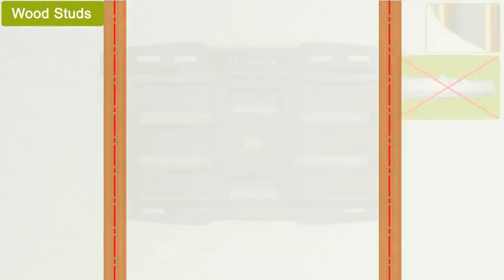USX MOUNT Full Motion TV Wall Mount for Most 47-84 inch Flat Screen/LED/4K TVs, TV Mount Bra Reviews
This is the best TV Ceiling & Wall Mounts in the marketplace with cheap price that you can easily afford.
USX MOUNT Full Motion TV Wall Mount for Most 47-84 inch Flat Screen/LED/4K TVs, TV Mount Bracket Dual Swivel Articulating Tilt 6 Arms, Max VESA 600x400mm, Holds up to 132lbs, Arms Up to 16"" Wood Stud Reviews:
👍【UNIVERSAL DESIGN】This full motion TV mount fits for most of 47-84inch TVs with VESA size 200
100mm to 600
400mm available.
👍【ADJUSTABLE VIEW COMFORTABLE】This TV bracket with dual articulating arms includes +5° /-15° tilt, ±45°swivel( maximum swivel angle depends on your TV), +/-3° post-installation adjustment allows the perfect TV leveling. All these will make your TV flexibility and better view based on your seat in the room.
👍【EASY TO INSTALLATION】Easy installation with detailed instruction and all included hardware in pre-labeled bags(Remarks can help you distinguish which screw you should use).
👍【SAVING SPACE】This full motion TV wall bracket can pull out to 16.49 and retract back to 2.40”, which save some valuable space for you and make your house look neat and Max weight 132lbs.
👍【PRODUCT INCLUDES】Comes with 6ft HDMI, 3-Axis magnetic bubble level, 3 pieces pack of cable ties and all standard mounting hardware, 10-year warranty and friendly US-based customer service.

USX MOUNT Full Motion TV Wall Mount for Most 47-84 inch Flat Screen/LED/4K TVs, TV Mount Bracket Dual Swivel Articulating Tilt 6 Arms, Max VESA 600x400mm, Holds up to 132lbs, Arms Up to 16"" Wood Stud